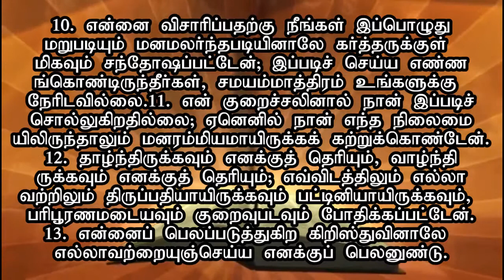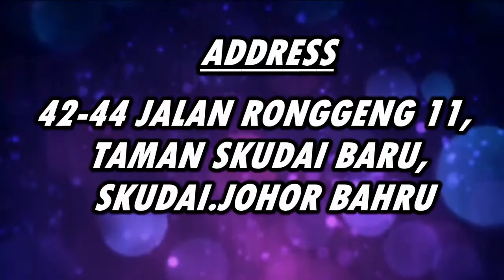24.04.15 Abobe All Circumtances